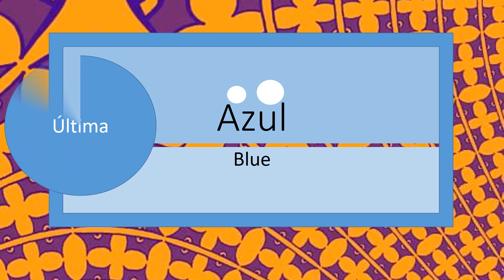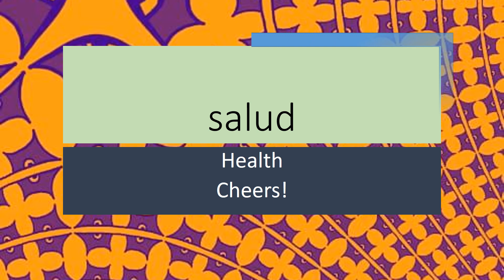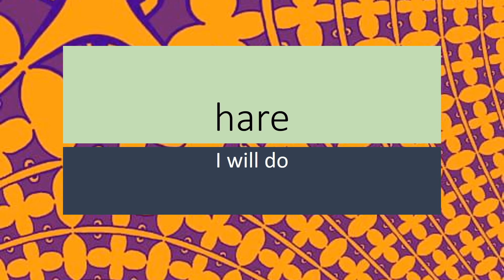MSFT. REVIEW. Revisión de signos de palabras graves y agudas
In this video you will check if you can identify the stressed syllable and decide if the word should have written accent

En este video revisarás lo que has aprendido de las palabras graves y agudas y si deben lelvar o no acento.